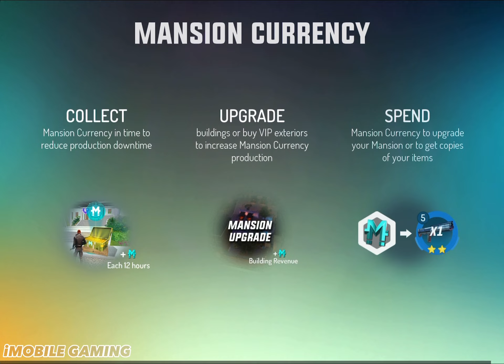Gangstar New Orleans - New Hurricane Event